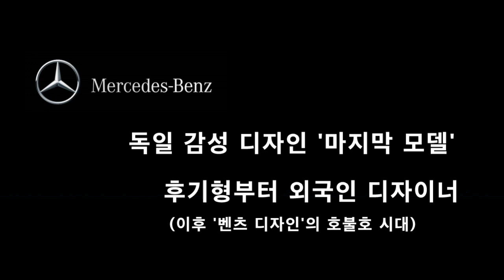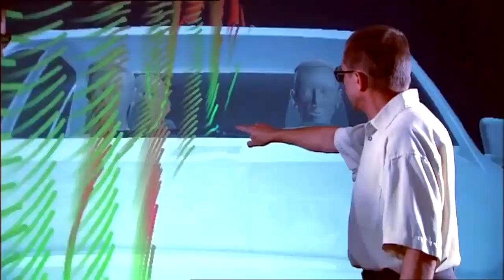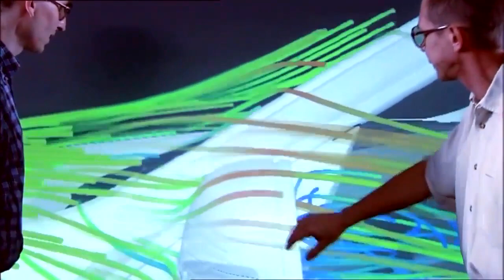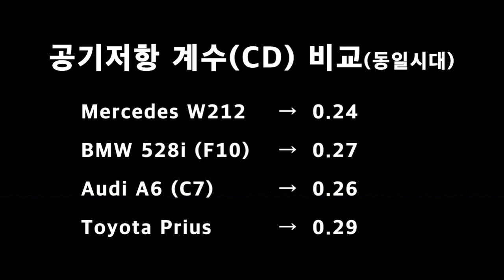(164) 동시대 최고 공기역학 기술 ▶ 벤츠 W212 "미친 에어로 다이나믹기술(0.24)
ㅇ 채널가입 ▶ 벤츠 자가정비, 부품찾기, 관련정보 지원

ㅇ 벤돌이 후원 ▶ 국민은행 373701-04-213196  김OO

이러니 W212가 우주명차지~
Drag Coefficent(Cd 공기저항값 : 적을수록 좋음)
ㅇ BMW 528i = 0.28
ㅇ Audi A6 = 0.28
ㅇ W211 = 전기 0.28 / 후기 0.27

오늘은
벤츠 E클래스 W212 Aero Dynamic 개발자료입니다.

♠ 벤츠 E클래스 W212 'Aero Dynamic' 기술
ㅇ 벤츠 E클래스 W212은 공기마찰을 감안한 디자인 뿐만아니라,
     언더바디도 Aero Dynamic으로 설계하여, 동시대(2010년)에 최고의
     공기저항 계수값(CD=0.24)을 가지고 있습니다.
ㅇ 또한, 다운포스도 반영되어 속도를 낼수록 차가 가라앉고
     안정적인 주행을 하도록 설계되어 있습니다
ㅇ 100km이상에서는 차가 좌악 가라앉고, 묵직하고 안정적인 느낌의
      주행감을 선사합니다.
ㅇ 동시대의 BMW 5 seies, Auid A6 보다 훨씬 앞서가는 공기역학
    기술입니다(공기저항 값이 0.02~0.03 이상 낮습니다)

♠ 공기저항 기술
ㅇ 대부분 승용차는 공기저항값(CD: Drag of Coefficient)이 0.3정도 됩니다.
ㅇ '전기차(하이브리드)'는 전면부 공기저항을 많이 일으키는 라디에이터가 없어
     상대적으로 공기저항이 낮습니다(내연기관과는 다른 분류입니다)
ㅇ '스포츠카'는 스포일러 등으로 다운포스를 증가시켜 접지력을 높여,
     CD값이 높습니다
ㅇ 80km이상 주행시 CD값 0.01 당 40km의 하중이 차량에 가중됩니다.
ㅇ 공기저항을 10% 낮추면, 연료효율성이 2% 증가합니다.
ㅇ CD값이 낮은차 일수록 에너지 소모가 적고, 고속주행에 탁월합니다.

♠ CD값 0.01을 줄이기위한 노력(윈드터널)
ㅇ Mercedes-Benz 1940년대 건설한 윈드터널을 2011년 확장건축
ㅇ 2017년 Honda(미국) 1400억원 건축
ㅇ Audi (잉골슈타트) 세계 최대 윈드터널 건축
ㅇ BMW 2013년 새로운 윈드터널 건축
ㅇ 1999년 현대차(남양연구소) 450억원 + 100억원(부가장치) 건축
     이제야 가솔린 차의 CD값이 0.27 수준으로 나옴(외국인 도움으로...)
*공기저항 0.01을 줄이는데 10년의 연구와 노력이 필요하다고 합니다.